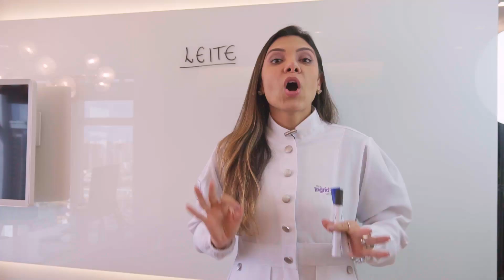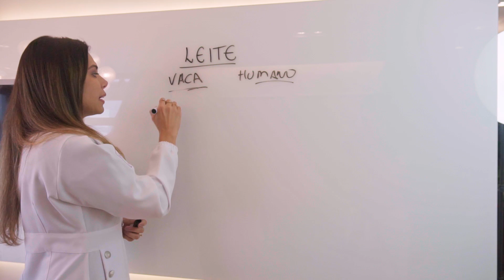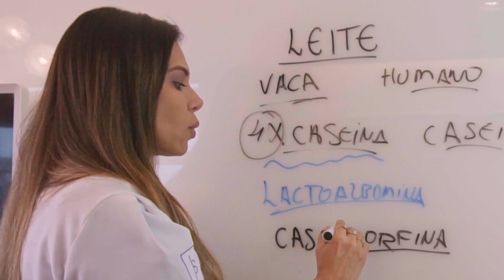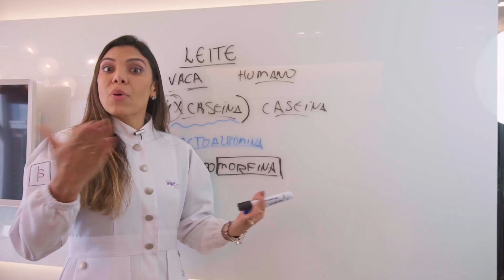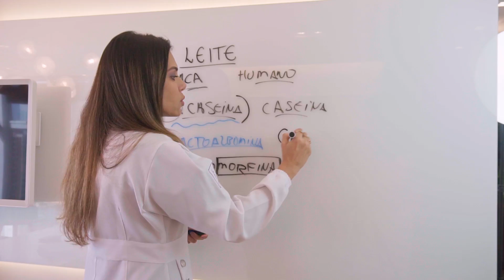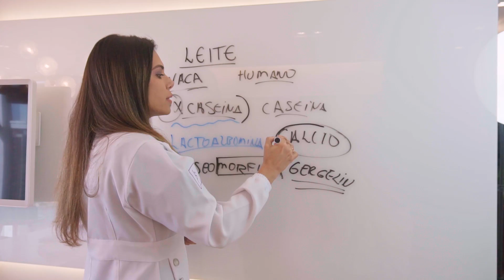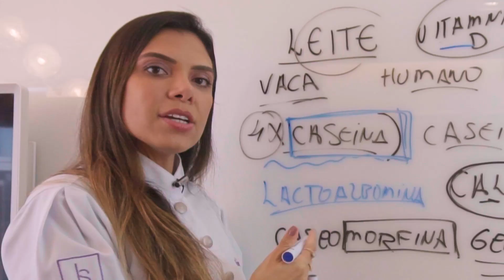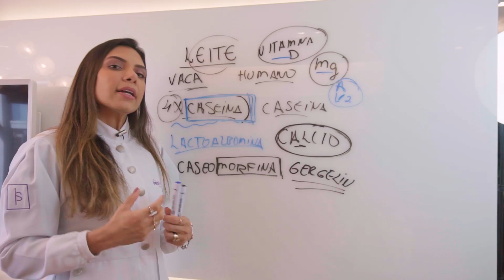Beber Leite é Saudável?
LEITE MATERNO VS LEITE DE VACA | Diferenças entre leite materno e o leite de vaca.

O leite é rico em muitos nutrientes e essencialmente importante para a alimentação dos seres humanos, porém é preciso que saibamos das diferenças entres leite materno e leite de vaca.

🔥 Já aproveita e entra na minha Lista VIP do TELEGRAM sobre GORDURA NO FÍGADO. E fique por dentro de tudo o que você precisa saber para iniciar a CURA

↓ Mais links importantes ↓

✅ Meu E-Book GORDURA NO FÍGADO Como saber se você tem e como iniciar a CURA

O leite é rico em muitos nutrientes e essencialmente importante para a alimentação dos seres
humanos. Segundo o site Stop Cancer de Portugal, o leite materno contém somente 1% a 1,5g% de proteínas comparado com aproximadamente 3,3g % do leite de vaca. A concentração elevada de proteínas no leite de vaca resulta quase inteiramente do seu conteúdo de caseína, seis vezes superior ao do leite materno. As proteínas do soro do leite materno são a α-lactoalbumina, a lactoferrina, a lisozima, imunoglobulinas IgA, IgG e IgM e albumina sérica.

O leite de vaca contém as mesmas proteínas contidas no soro do leite materno, embora em quantidades diferentes; o leite de vaca possui β-lactoglobulina, completamente ausente no leite materno, enquanto que a α-lactoalbumina e a lactoferrina são as predominantes no leite materno. O conteúdo de lactoalbumina está relacionado ao de lactose, e o leite materno, que possui um alto conteúdo de lactose, também tem alto conteúdo de α-lactoalbumina.

Composição do leite materno: De que é composto o seu leite materno?
Está cheio de nutrientes que alimentam e protegem o seu bebé. Mas sabia que a composição do leite materno varia com o tempo? Descubra de que é composto o leite materno e como muda para satisfazer as necessidades do seu bebé.